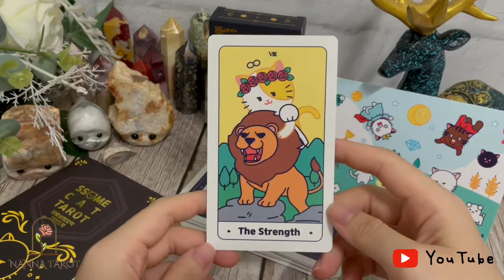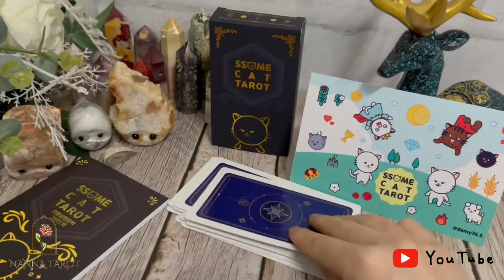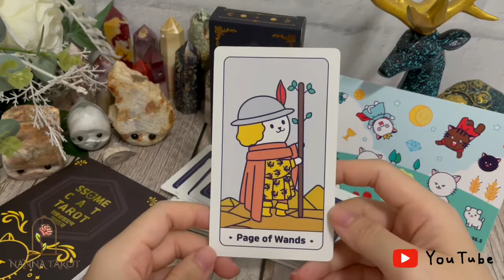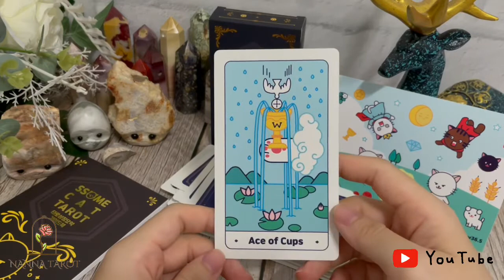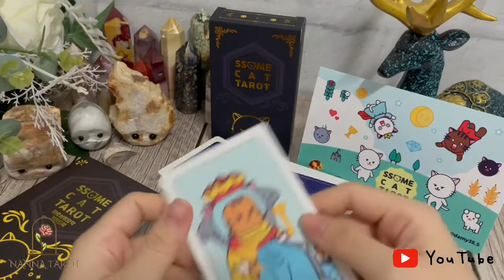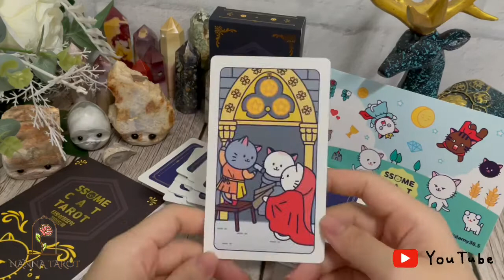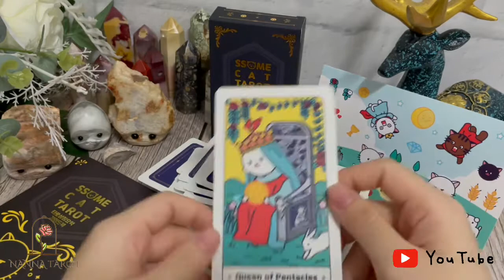開箱 🥀 圓臉貓塔羅 • Ssome Cat Tarot // Nanna Tarot